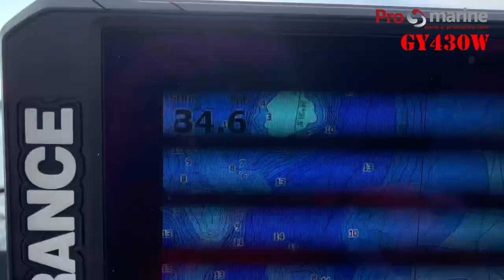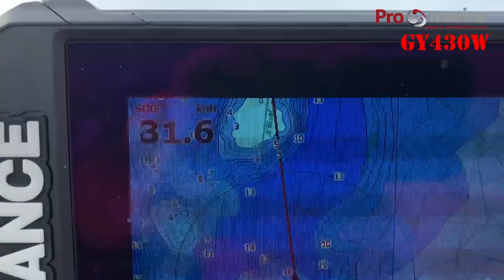Promarine GY430W testas 2022 fws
Gavome galimybę išsitestuoti žvejybai skirtą Promarine GY430W katerį, tuo pačiu padarėme ir apžvalgą jums žiūrovai, gal kažkuris iš jūsų kaip tik ieškote žūklei katerio ir šis filmas bus jums naudingas 👍 Gero žiūrėjimo